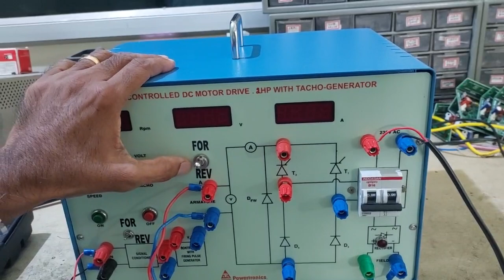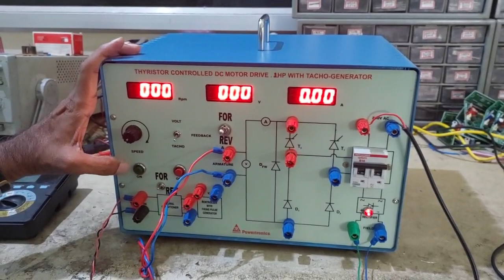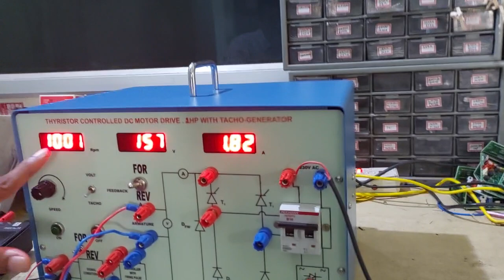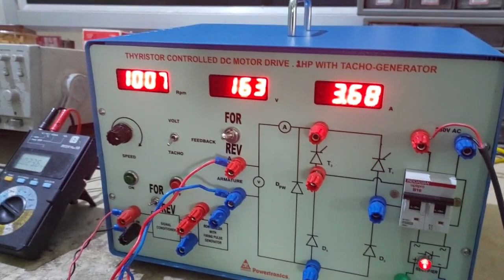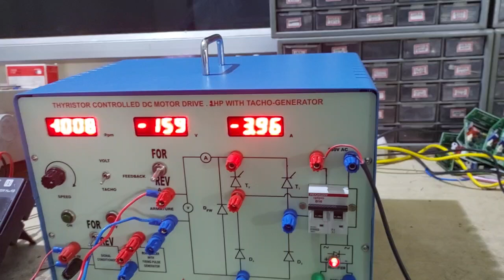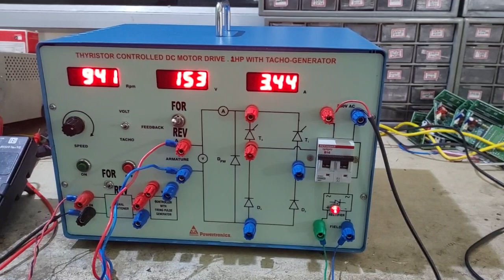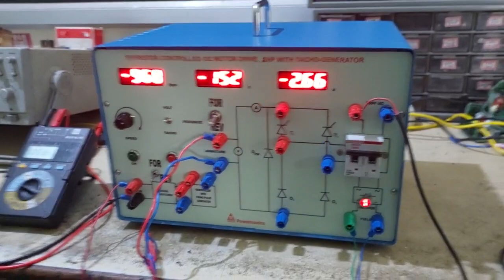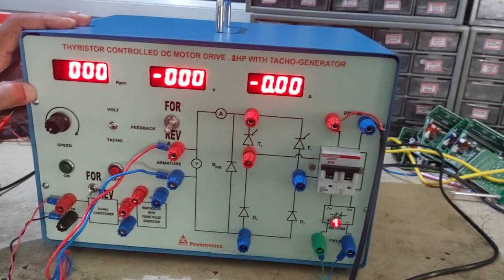Thyristor/IGBT controlled D.C. motor drive with tacho-generator feedback arrangement